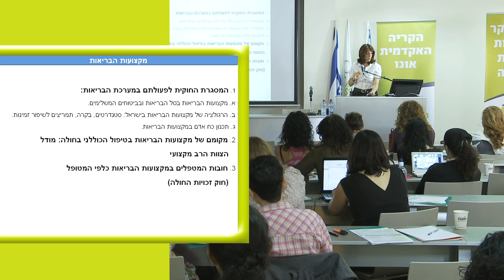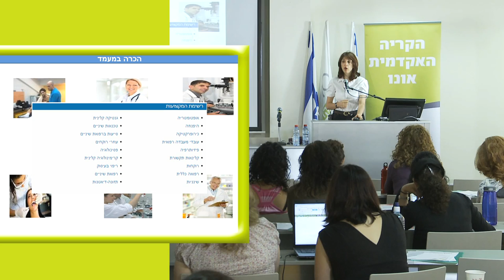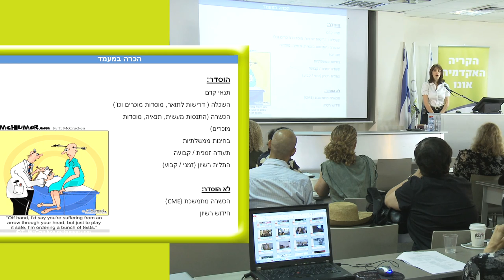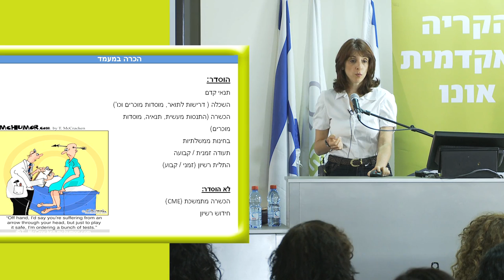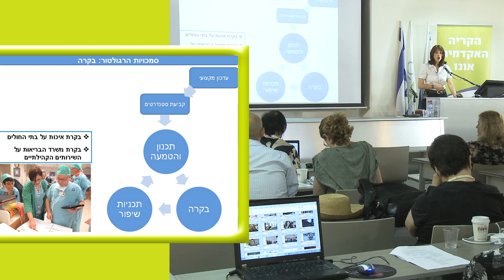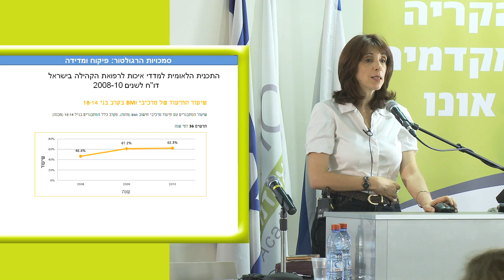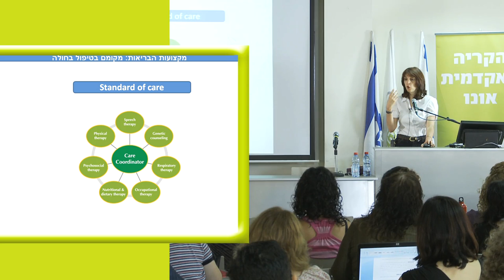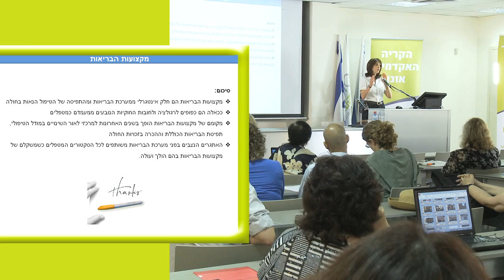ד"ר נעמי סיגל - מקום וחשיבות מקצועות הבריאות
ד"ר נעמי סיגל, מנהלת האגף לאיכות ואסטרטגיה, המרכז הרפואי הדסה, עמיתת מחקר בכירה, המרכז למשפט רפואי, ביואתיקה ומדיניות בריאות, הקריה האקדמית אונו  בהרצאתה: " מקום וחשיבות מקצועות הבריאות במערכת הבריאות הישראלית". במסגרת הכנס ה-6 מטעם מכון המחקר למקצועות הבריאות והרפואה שנערך בקריה האקדמית אונו ב 20 ליוני 2012